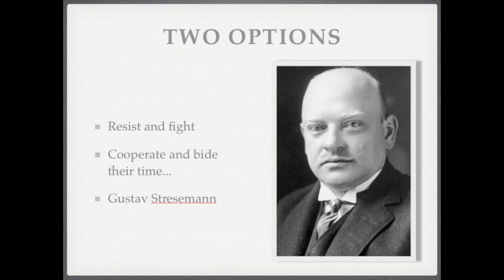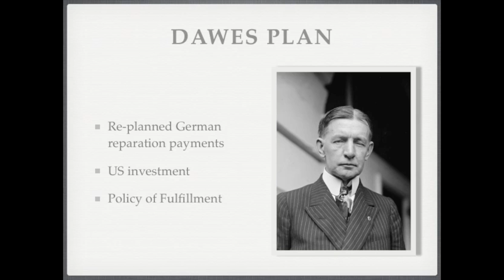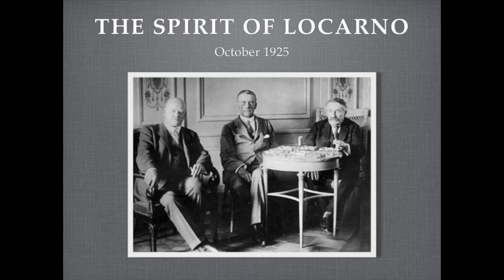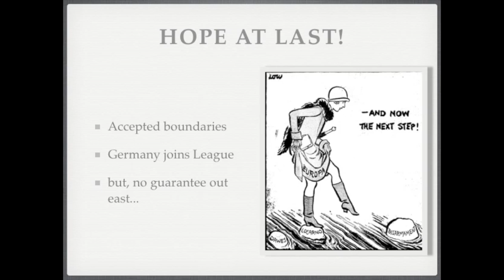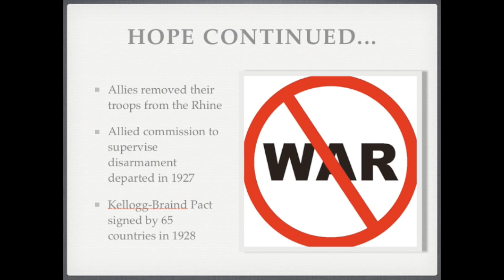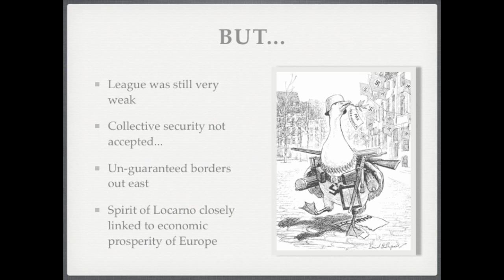Peacekeeping Lecture 2 Part 2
This is a short lecture on the interwar time period. It highlights how the Ruhr crisis led into Locarno. The background music is from Switchfoot(I do not claim any copyright for the music)